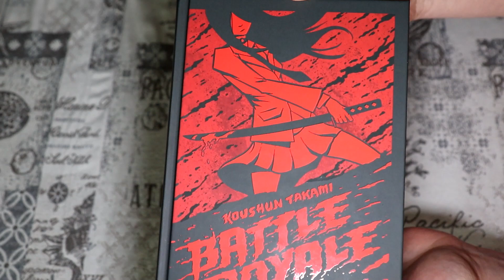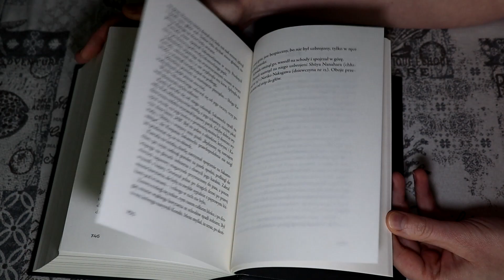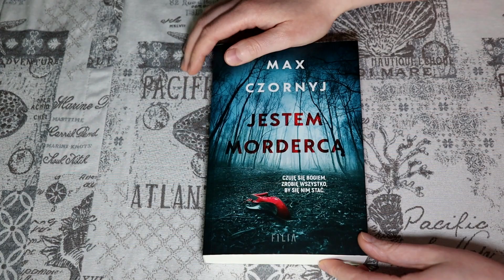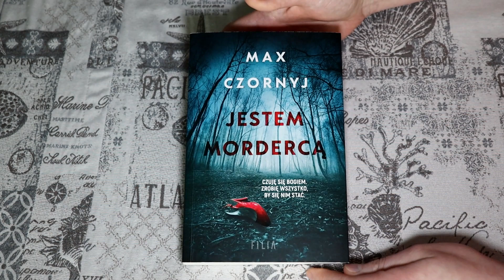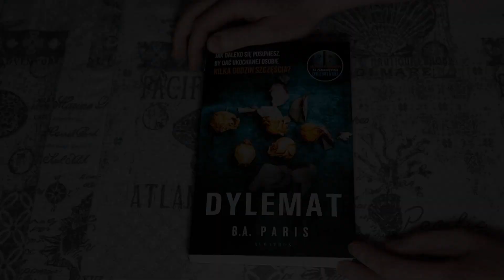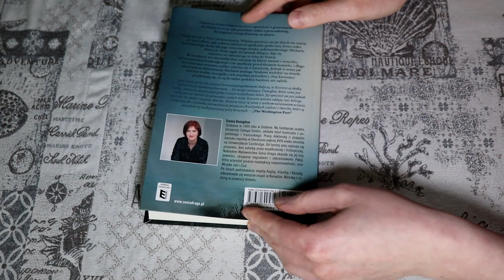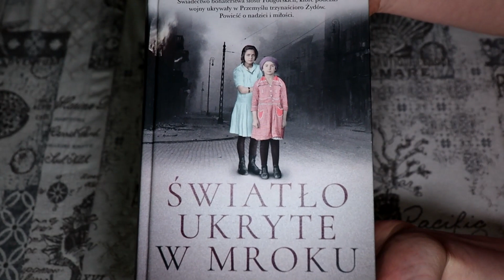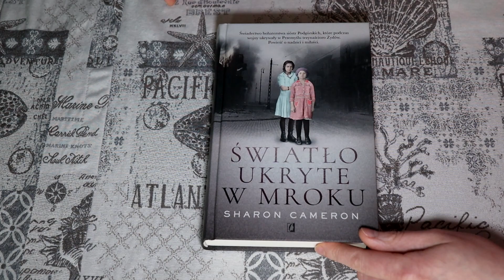"Battle Royale", "Jestem morderca", "Dylemat", "Krewni", "Swiatlo ukryte w mroku".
Na filmie dziele sie z Wami swoimi wrazeniami po lekturze ksiazek:

00:00 Wstep

00:32 "Battle Royale" Koushun Takami
03:07 "Jestem morderca" Max Czornyj
05:47 "Dylemat" B. A. Paris
07:58 "Krewni" Emma Donoghue
10:41 "Swiatlo ukryte w mroku" Sharon Cameron

Milego ogladania.